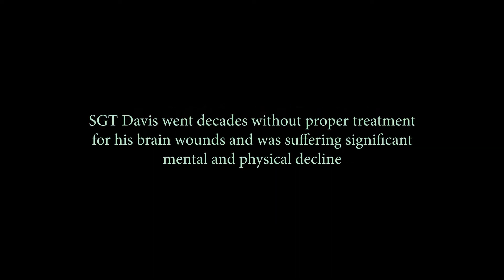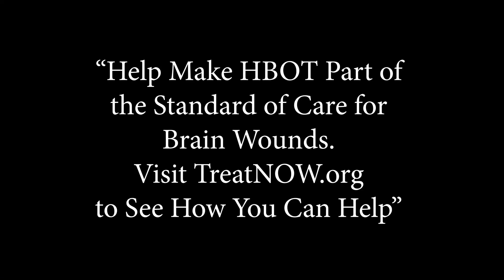SGT Sammy Davis and wife Dixie talk about their HBOT journey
SGT Sam L Davis is the original Forrest Gump.
He and his wife Dixie struggled for decades with undiagnosed TBI.
HBOT continues to change their lives for the better.